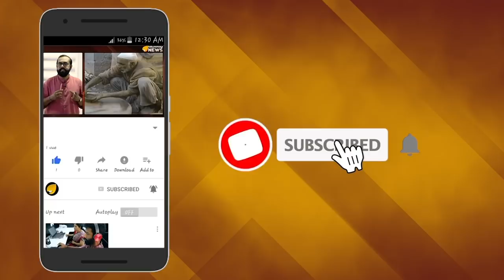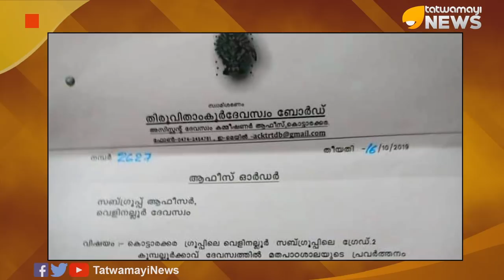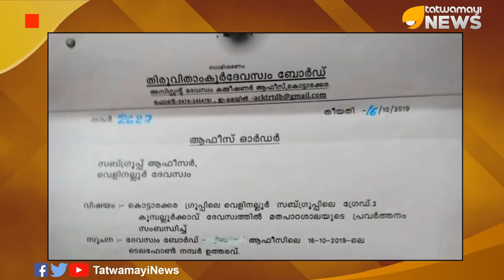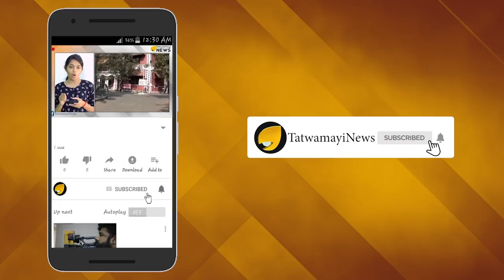ഭഗവത്ഗീത ക്ലാസ് ഇനി മുതല്‍ വേണ്ട; മദ്രസയിലെ മതപഠനത്തിന് വിരോധമില്ല..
മതപാഠശാലകൾ തുടങ്ങുക എന്നതാണ് ദേവസ്വം ബോർഡിന്‍റെ ഉത്തരവാദിത്വം .എന്നാൽ കമ്മ്യൂണിസ്റ്റ് ഭരണത്തിൽ മതപാഠശാലകൾ നിർത്താൻ ആണ് ദേവസ്വം ഉത്തരവ് .കൂബല്ലൂര്‍ക്കാവ് ദേവസ്വം ക്ഷേത്രത്തിലെ മതപാഠശാല നിര്‍ത്തി വെയ്ക്കണം എന്നാണ് സര്‍ക്കാര്‍ ഇപ്പോള്‍ നിര്‍ദേശം നല്‍കിയിട്ടുള്ളത്.